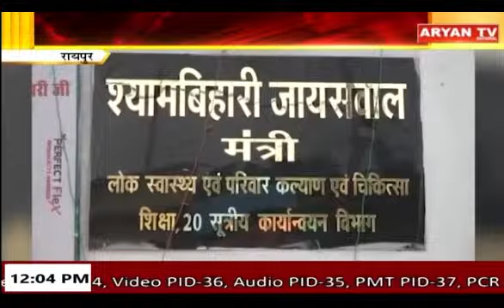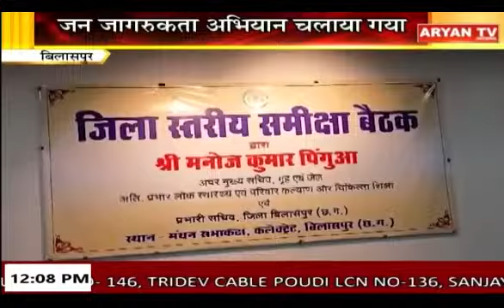हमर छत्तीसगढ़: 12 PM || 2 November 2024 || Aryan TV